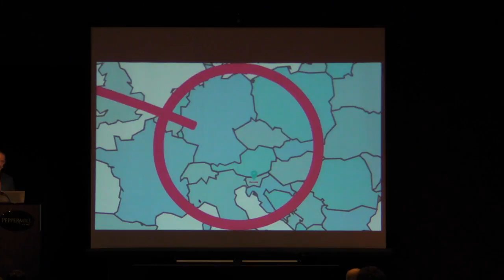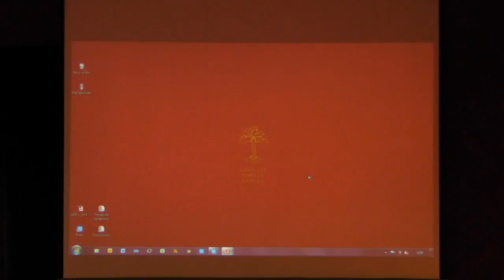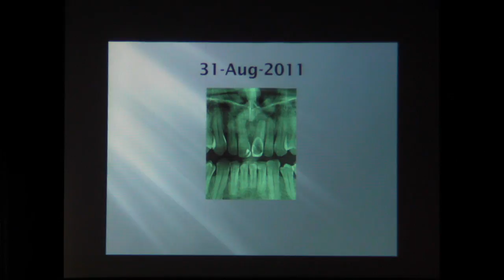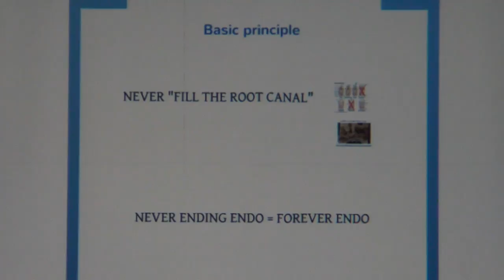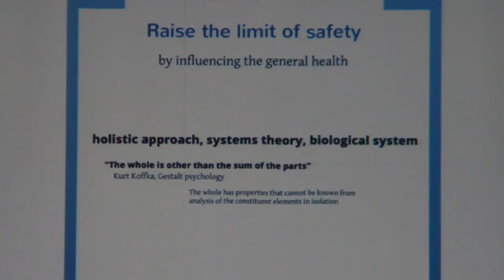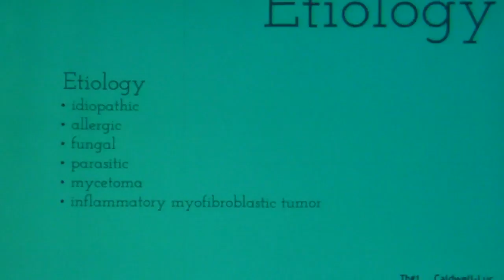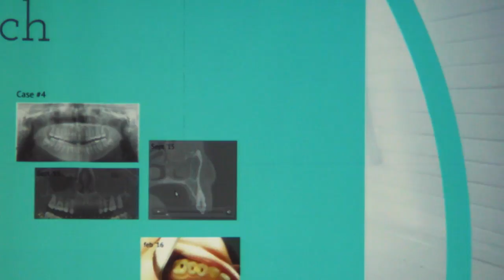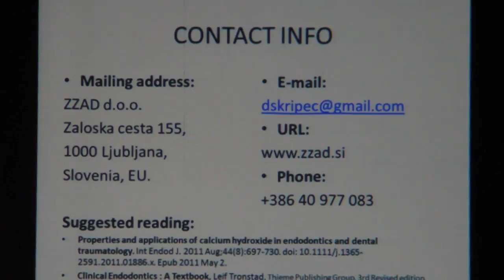Damir Skripec, DMD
Damir Skripec, DMD: Never Ending Endo

Presented at IAOMT's 2016 Annual Conference in Reno, NV.